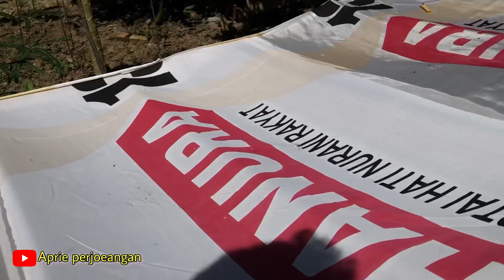BANG APRIE MEMINDAHKAN TANAMAN SELEDRI YANG AWALNYA DITANAM DITANAH DIPINDAH KE POLIBET